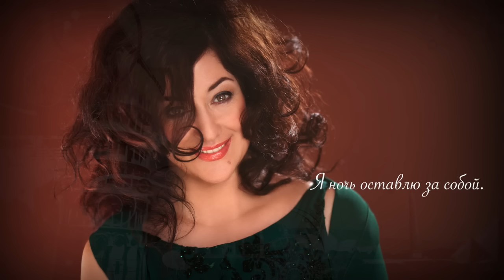Тамара Гвердцители - Я за тобою вознесусь (По небу босиком) (Official Lyric Video 2016)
Алексей Золотарёв

Куплет 1
Усталой поступью по жизни
Идёт и кается судьба.
Конец пути – обед на тризне,
Две рюмки водки и хвальба.

Моя душа, презрев усталость,
На день останется с тобой,
И веря в искреннюю жалость,
Я ночь оставлю за собой.

Припев
Я обязательно к тебе вернусь
Тёплым проливным дождём,
Я за тобою вознесусь
По небу босиком.

Тёплым проливным дождём,
Губами прикоснусь.

Куплет 2
Вернусь замёрзшим февралём.
Сыграем Моцарта вдвоём.
Романсом грустным на гитаре
И белым танцем, где мы в паре.

Вернусь я ночью, полутьмой,
Метелью, снежной кутерьмой
Кружиться буду, и скучать,
И дом любовью охранять.

Припев
Тёплым проливным дождём,
По небу босиком.

Тёплым проливным дождём,
Губами прикоснусь.

Тёплым проливным дождём,
По небу босиком.

Тёплым проливным дождём,
Губами прикоснусь.

Тёплым проливным дождём,
По небу босиком.

Тёплым проливным дождём,
Губами прикоснусь.
Губами прикоснусь.
Тебя слегка коснусь.